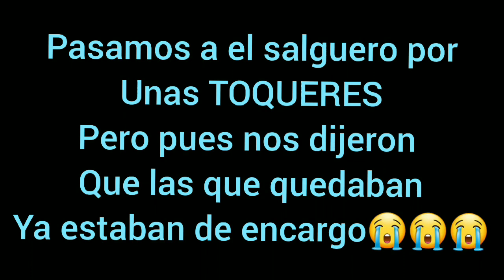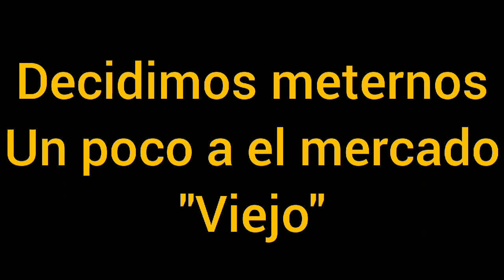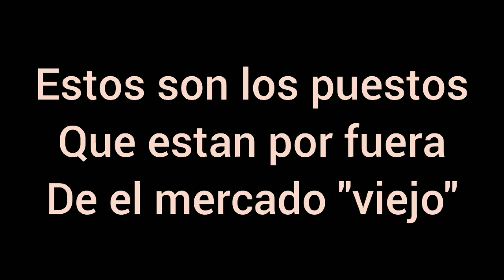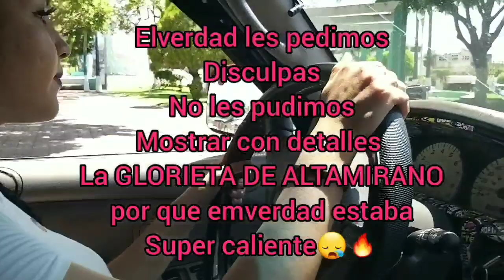Les mostramos un poco de ALTAMIRANO GRO🔥/No alcansamos TOQUERES😭+no van a creer como nos fue.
Comenten aquí abajo de que les gustaría que fuera nuestro próximo video ♥️

Muchas gracias por el apoyo espero seamos de su completo agrado💕